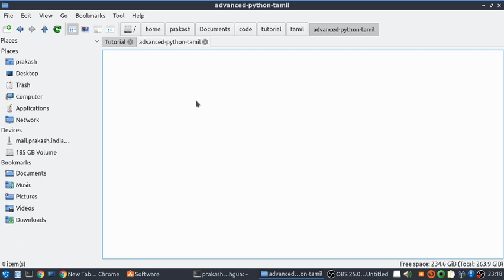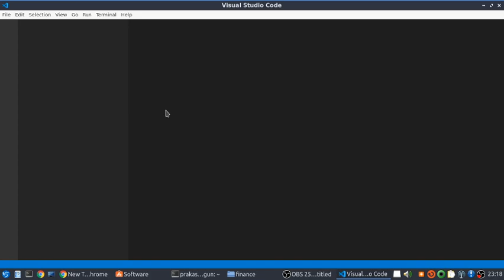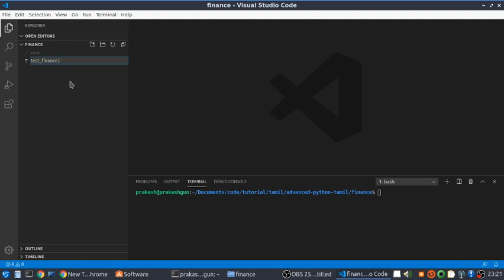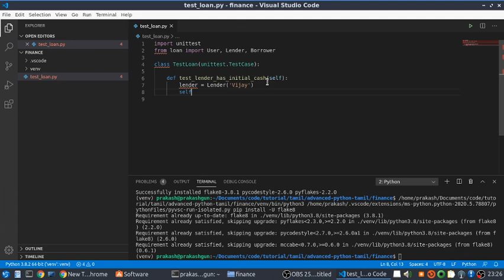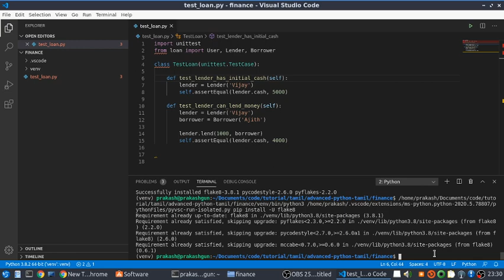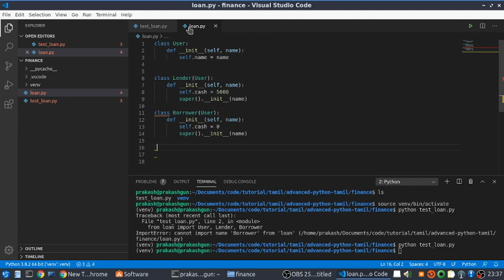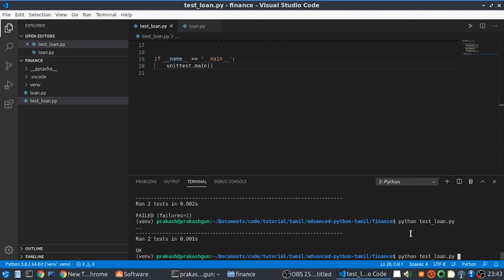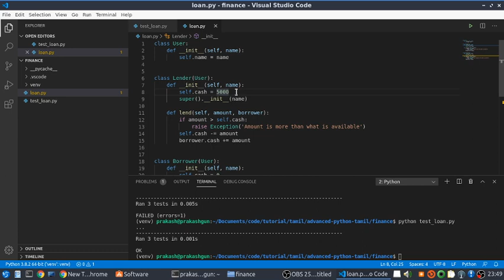python advanced tutorial in tamil - part 1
python advanced tutorial in tamil using Test Driven Development (TDD) and OOPS